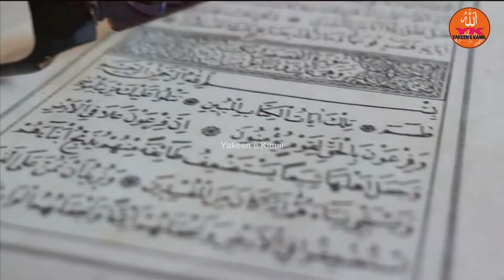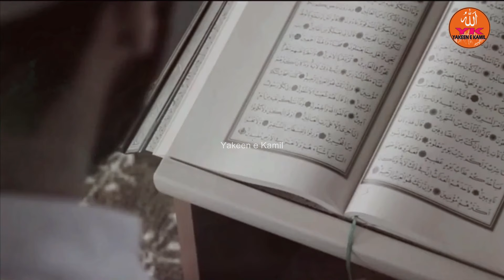Who Are the Sufi Qalandars? The Mystical Journey of Spirituality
Today's video is the hidden secrets of Islam. we explore the profound world of Sufi Darwaish and Qalandars. Who are these spiritual wanderers? What is their role in the path of Rohaniyat (spirituality)? In this video, we uncover the hidden truths about Sufi mysticism, the divine lifestyle of Qalandars, and their connection to spiritual enlightenment.